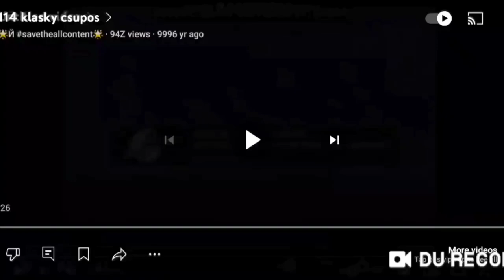117 klasky csupos